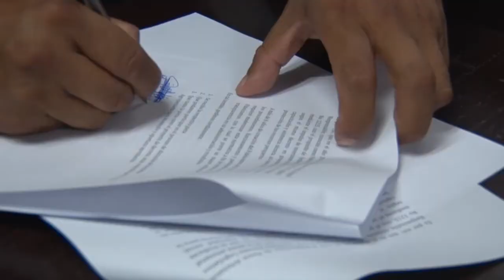FMLN promueve reformas en beneficio de pescadores artesanales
on el objetivo de apoyar al sector que se dedica a la pesca artesanal, la fracción legislativa del FMLN dio respaldo a un pliego de reformas a la Ley de Autorización para la Creación del Fideicomiso Pescar, presentadas por pescadores y miembros de cooperativas y afiliadas a diversas federaciones